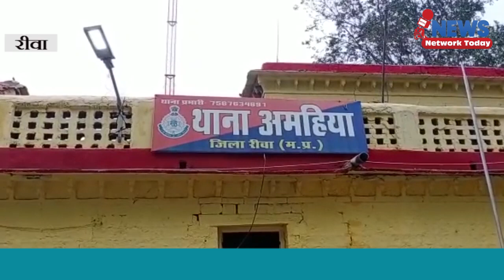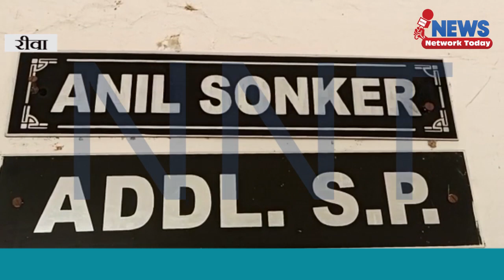सिरमौर चौराहे में दुकान में दवा विक्रेता ने लगाई फांसी ||NEWS NETWORK TODAY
सिरमौर चौराहे में दुकान में दवा विक्रेता ने लगाई फांसी